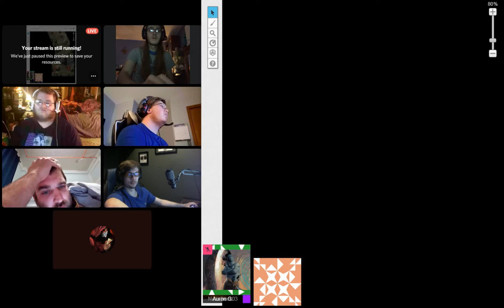The Adventure Begins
Chaos, madness, scrambling goblins, a naked minotaur, there is much to see in this new world!

Make predictions of what happened to the goblin in the comments below